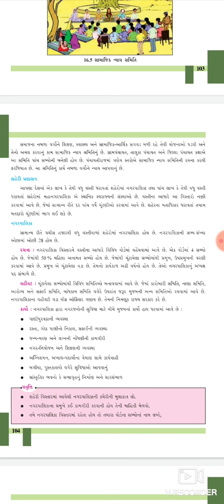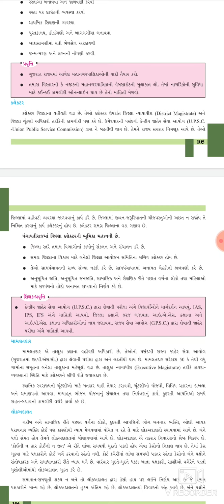STD.6_ SUB.SOCIAL SCINCE_ PATH.16_PART.3_SHREEMAD DAYANAND KANYA VIDHYALAYA JAMNAGAR.